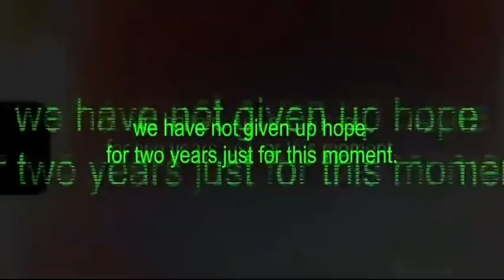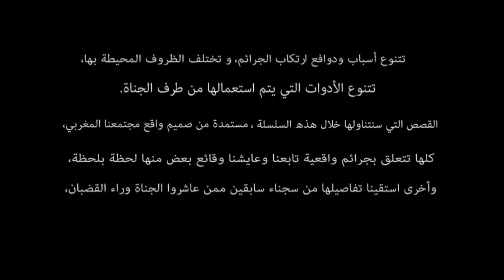عااااجل:الدكتور التازي غتارف بكلشي وفْرش الزوجة والأخ ديالو قدام الفاضي تصضدمو من بعدما اغلاف المصحة